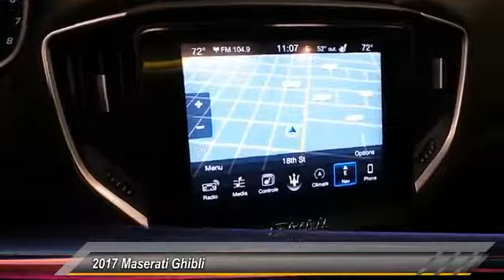2017 Maserati Ghibli Lubbock Texas 10358A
2017 Maserati Ghibli S 3.0L

1210 19th St.

**CARFAX 1 OWNER**, **LOCAL TRADE**, and **NEWLY DETAILED**. Nero, Nero w/Poltrona Frau Leather Upholstery or Full Premium Drilled Leather Upholstery or Full Premium Leather Upholstery or Zegna Edition Upholstery, Navigation System, and Power moonroof. Be the talk of the town when you roll down the street in this luxurious 2017 Maserati Ghibli. Go ahead...spoil yourself. Thank you for viewing one of our great vehicles! We invite you to call or come by today and visit Alderson Auto Group in Lubbock. Committed to the future. Locally owned and operated since 1949.